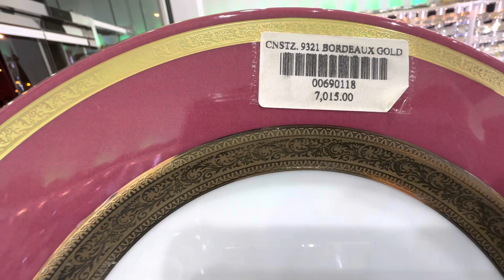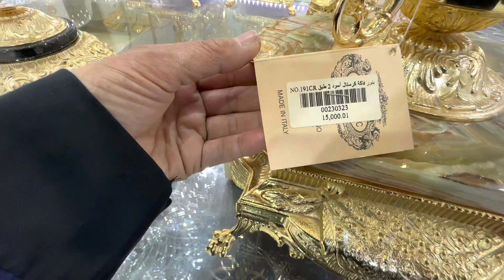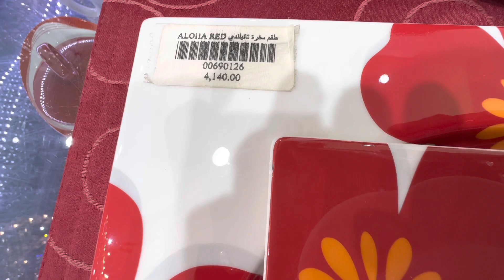HOME ACCESSORIES & GOLD LUXURY KITCHENWARE ,GOLD PLATED FLOOR CLOCK